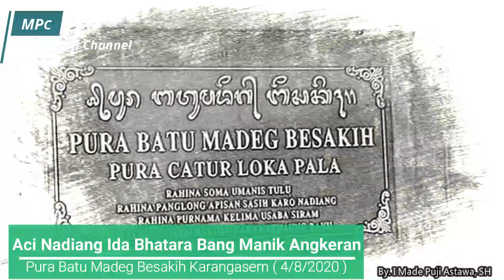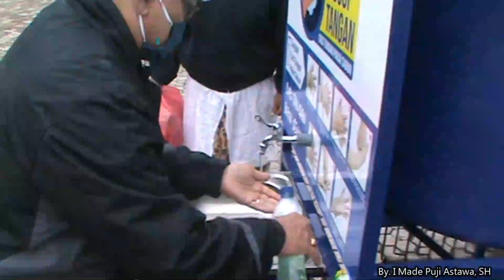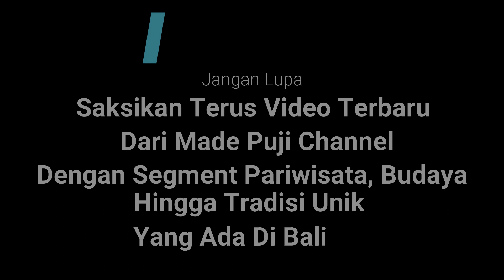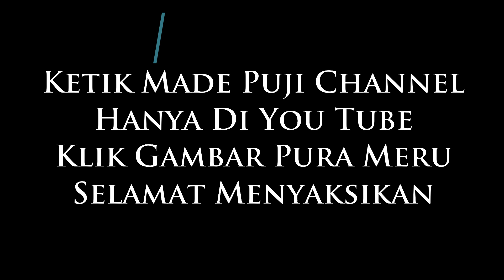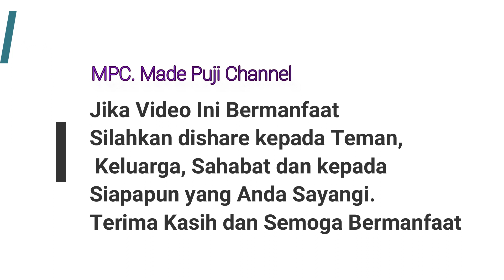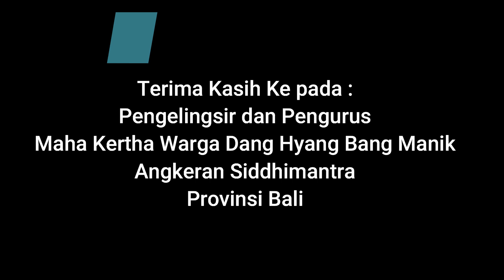Pujawali Aci Nadiang Linggih Ida Bethara Kawitan Dang Hyang Bang Manik Angkeran Pura Batu Madeg 2020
Pujawali Aci Nadiang Linggih Ida Bethara Kawitan Dang Hyang Bang Manik Angkeran Pura Batu Madeg Besakih Karangasem
To coincide with "Panglon Apisan Sasih Karo" the day after Purnama, Sukra Wage Wuku Wariga, to be precise on August 4, 2020, was held Pujawali Aci Nadiang ring Linggih Ida Bethara Bang Manik Angkeran Meru Tumpang 9 at Pura Batumadeg Besakih Karangasem. The implementation of Pujawali is also in accordance with the health protocols set by the Government, namely pemedek when pedek tangkil when pujawali is expected to wear a mask, wash hands before entering the Batumadeg Temple area and not gather in groups.
Linggih Ida Bethara Bang Manik Angkeran Meru Tumpang 9 Pura Batumadeg Besakih Karangasem was empon by the Maha Kertha Citizen Chess Dang Hyang Bang Manik Angkeran Siddhimantra resident which includes Arya Wang Bang Pinatih, Arya Wang Bang Sidemen, Arya Wang Bang Wayabiya and Sira Bang Agra Manikan. This Pujawali Aci Nadiang is routinely held every year, namely every Sukra Wage Wariga a day after Purnama Panglon Apisan Sasih Sasih Karo. For 2020, because it is still in the Copid 19 situation, the Pujawali Aci Nadiang will be held for just one day. In the afternoon Ida Bhetara went straight to the machine. The climax of the work begins at 9 am which begins with Ida Bhetara murwa daksina surrounding the Ida Bhetara Bang Manik Angkeran Meru Tumpang 9 Temple at the Batumadeg Temple Besakih Karangasem. Semeton Catur Warga have mutated Ida Bhetara Kawitan and Ida Bhetara Lelangit three times. The enthusiasm of the Citizen Chess semeton in the series of Murwa Daksina ceremonies is very high. At the peak of the Pujawali Aci Nadiang was puput by 3 sulinngih including Ida Rsi Agung Wayabya Suprabu Sogata Karang from Griya Buduk Mengwi Badung, Ida Rsi Agung Siddhicitta Sidemen from Griya Sidemen Karangasem Bija Pinatih Suta Munik Manuaba from Griya Kesambi Kerobokan Denpasar.
Present at the Peak of Pujawali Aci Nadiang Linggih Ida Bhetara Bang Manik Angkeran at Pura Batu Madeg Besakih Karangasem, Deputy Mayor of Denpasar I Gusti Ngurah Jaya Negara, who is also the pengelingsir of Puri Pinatih Denpasar, General Chairperson of Maha Kerta, Dang Hyang Bang Manik Angkeran resident, Siddhimantra, Bali Province, Dr. I Gusti Lanang Rudiartha and the Daily Chairman Ir. I Wayan Subagiarta, Treasurer Ir. I Nyoman Suastika and other administrators mingled together following the prayer which was entered in 3 sulinggih. On that occasion the Deputy Mayor of Denpasar I Gusti Ngurah Jaya Negara handed over the gift to the Maha Kertha Management of Dang Hyang Bang Manik Angkeran Siddhimantra Residents of Bali Province. On the same occasion the Regent of Karangasem I Gusti Ayu Mas Sumatri was also present at the Pujawali Aci Nadiang and also pleased to hand over the prize.